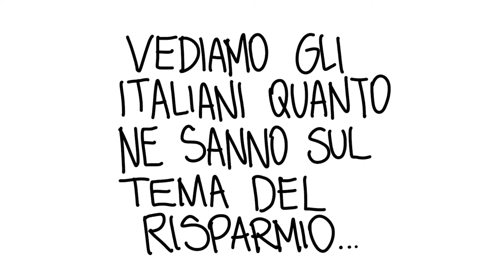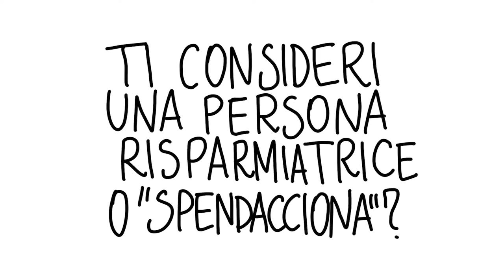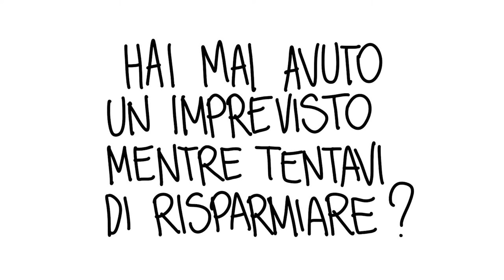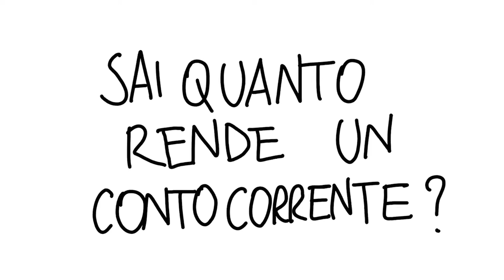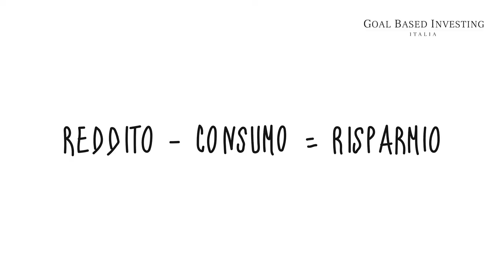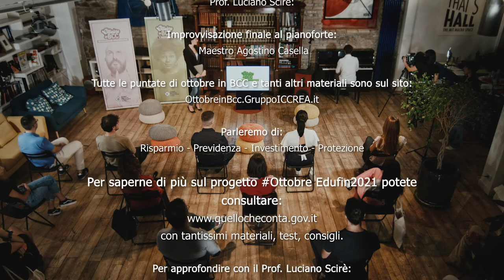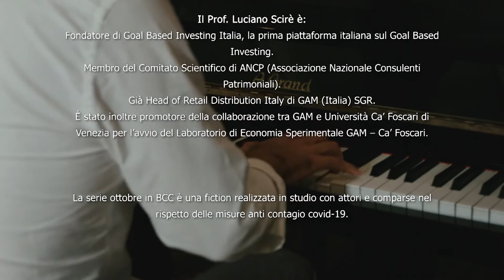Ottobre in BCC: speciale Risparmio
Sai risparmiare? Sapresti indicare quali sono gli strumenti per mettere da parte soldi o per farli crescere? Hai mai fatto un bilancio familiare? E dove li metti i risparmi?